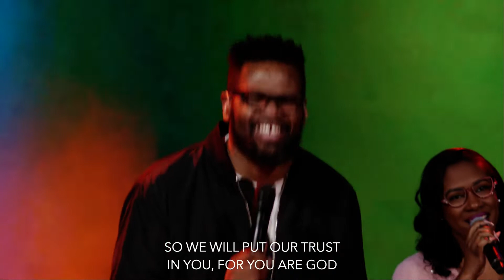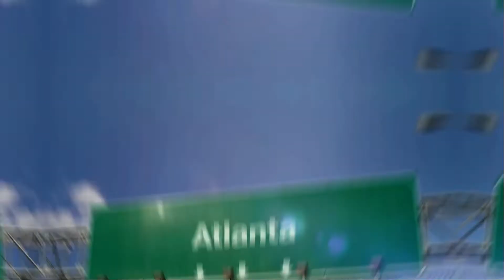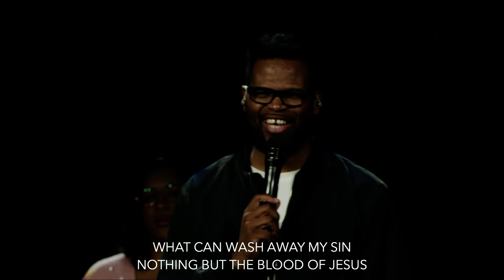A Meal of Remembrance with Dr. Darrell Hall